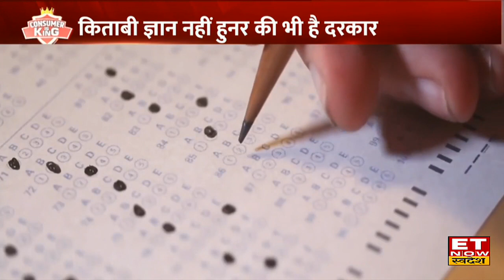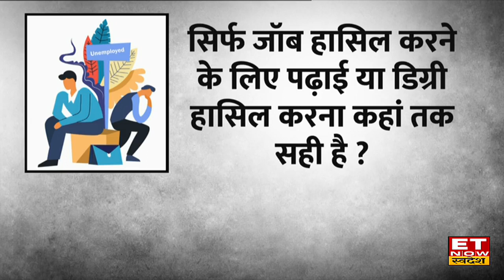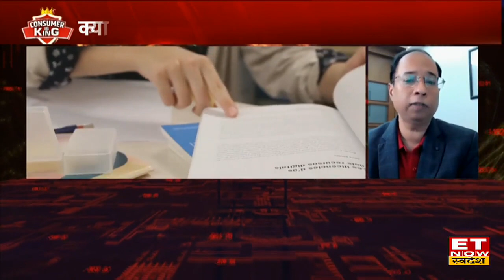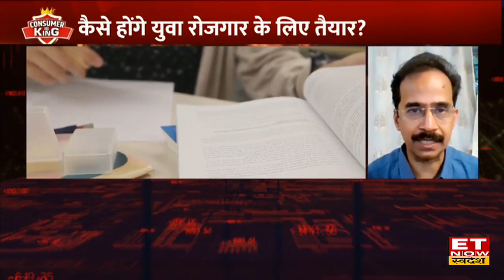देश के कोने-कोने से बेरोजगार युवा, क्या काबिलियत की कमी से जूझता भारत का भविष्य !| Consumer Is King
नौकरियों की है भरमार
लेकिन युवा नहीं हैं तैयार
किताबी ज्ञान नहीं हुनर की भी है दरकार
कैसे होंगे युवा रोजगार के लिए तैयार?
नौकरी कहां और कैसे ढूंढें?
पढ़े लिखे युवाओं को नहीं मिल रही नौकरी ?
काबिलियत की कमी से जूझता भारत का भविष्य !
क्या शिक्षा व्यवस्था में करना होगा बदलाव ?